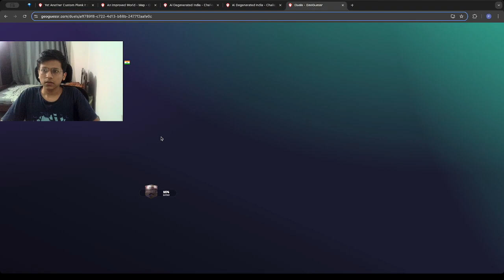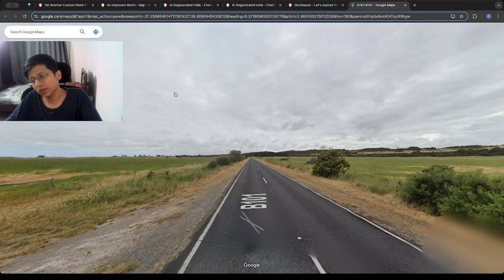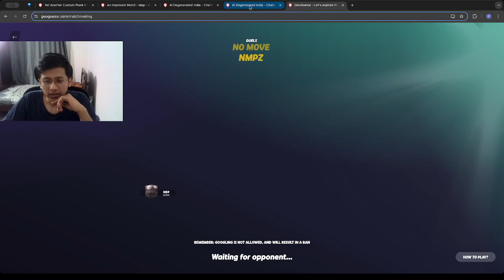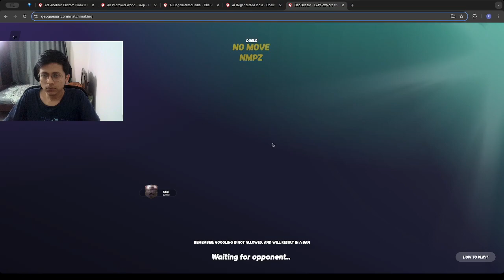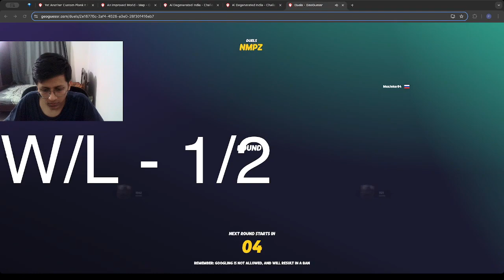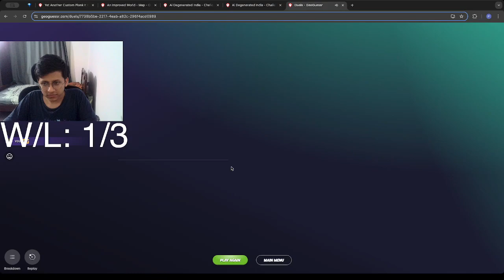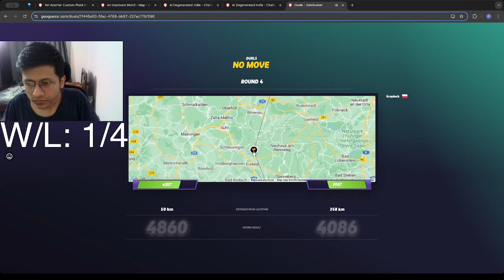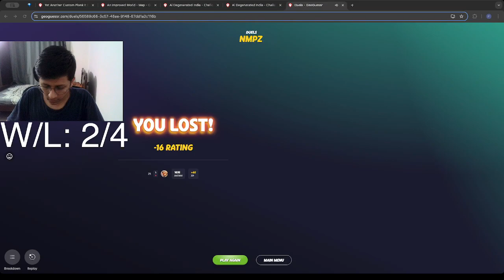GeoGuessr Road to1300 Episode 10 | Avoiding Relegation (Part 1)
for daily metas, challenges and stream announcements.
Sign-up for GeoGuessr using my referral and get free upgrade to Elite

Timelines
0:00 - Intro
0:40 - Duel 1 NM
12:13 - Duel 2 NMPZ
16:48 - Duel 3 NM
23:44 - Duel 4 NMPZ
28:30 - Duel 5 NMPZ
34:01 - Duel 6 NM
39:44 - Duel 7 NMPZ